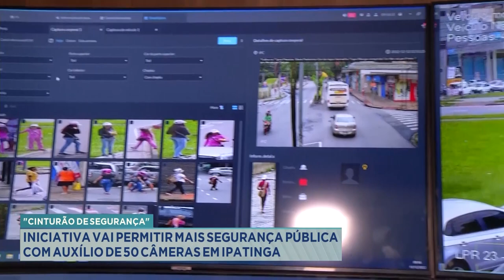Cinturão de Segurança: Iniciativa vai Permitir mais Segurança com Auxílio de 50 Câmeras em Ipatinga.